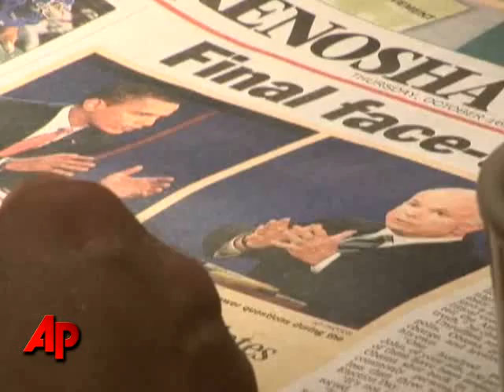Mulling Over the Debate, the Day After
As the coffee steams and eggs sizzle, people in a diner in Wisonsin give their take of the last presidential debate. (Oct. 16)